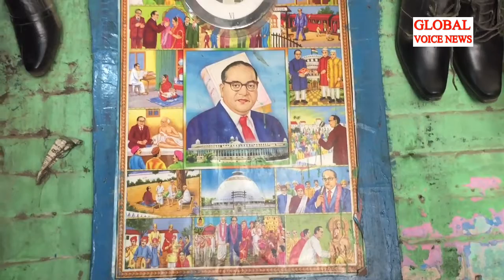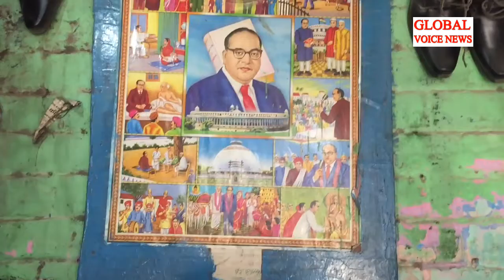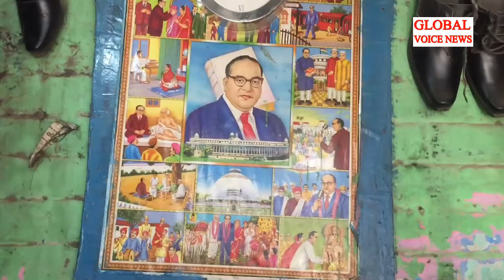इस काम को नहीं करते ऊँची जाति वाले, सिर्फ़ करते हैं इस जाति के लोग?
इस चैनल को आपकी आर्थिक मदद की ज़रूरत है कृपया करके कुछ मदद करें
Global Voice News Looks UPTO Your Financial Support
ACCOUNT NAME- GAJENDRA SINGH
Branch Address- Teerthankar Mahavir University, BAGADPUR DISTT MORADABAD (UP)
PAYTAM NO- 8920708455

Story by- Global Voice News
Editor- Gajendra Jatav